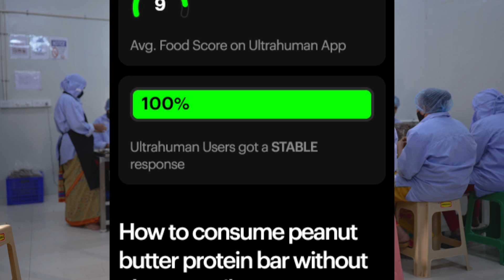Myth Buster: Is Natural Sugar from Dates As Bad As Refined Sugar?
Dates are healthy, right? But what about the sugar? This video explains  you the science of sugar, debunking the myth that "all sugar is bad."

We compare dates to refined sugar (like the kind in soda!), revealing how whole fruits like dates come packed with fiber, vitamins, and antioxidants that prevent blood sugar spikes.

In this video, you'll learn:
- How whole fruits like dates impact blood sugar differently
- The science behind fiber and slow sugar absorption
- The truth about "date syrup" and other processed sweeteners